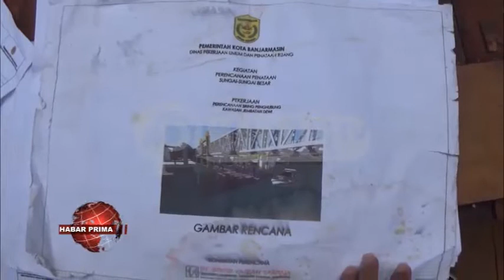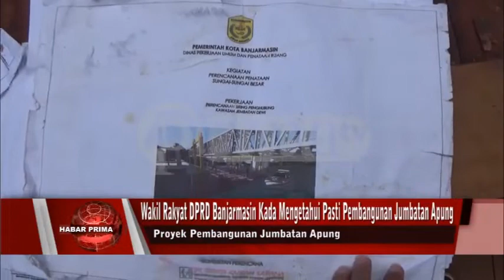WAKIL RAKYAT DI DPRD BANJARMASIN KADA MENGETAHUI SECARA PASTI PEMBANGUNAN JUMBATAN APUNG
Pembangunan Jumbatan Apung nang menghubungkan Siring Piere Tendean wan Siring Kampung Ketupat Banjarmasin Tengah dinilai terlalu terburu-buru//  Semestinya harus di pertimbangan terkait kajian banyu pasang/ banyaknya ratik nang kemungkinan akan menumpuk serta konsepnya nang harus lebih dipikirkan lagi/ sehingga proyek ini terkesan dipaksakan sementara fungsinya masih balum diperlukan///